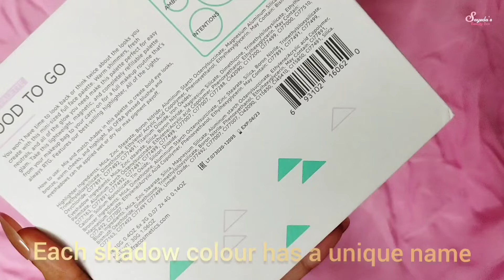OFRA Mini Mix Face Palette - Good To Go | Swatch&Review